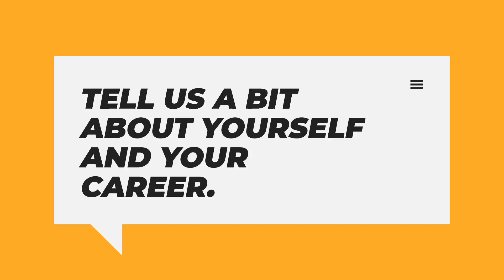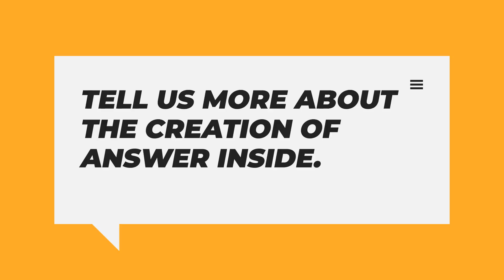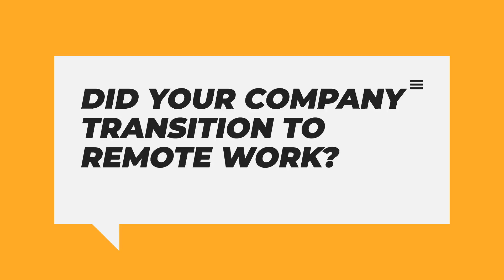S2 E107 - UNCAGED With Madiha Mouchtak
Madiha has been working for over 24 years in Transformation and Turnaround Management, facilitated over 35 Successful Turnarounds, Transformations, Transitions and Scale-Up across Europe and turned around businesses, from losses to double Digit profit and growth.
She is a Strategy Consultant; Turnaround Executive; Rapid Transformational Therapist; Advisory Board Member of the Global Artificial Intelligence Forum; and Amazon Best Selling Author (The Sustainable Turnaround- Fix, Reset and Accelerate your business to thrive in 12 months; selling in 5 continents and 24 countries).

Intro:(0:00)
Welcome:(0:07)
Tell us a bit about yourself and your career:(0:57)
Tell us more about the creation of Answer Inside:(3:20)
What are some of the big trends in your space right now?:(7:37)
Did your company transition to remote work?:(14:16)
How has the pandemic affected your industry?:(16:46)
Closure:(21:20)
Outro:(22:23)